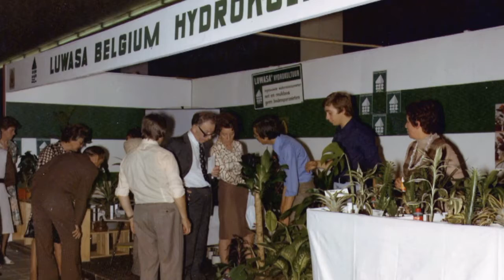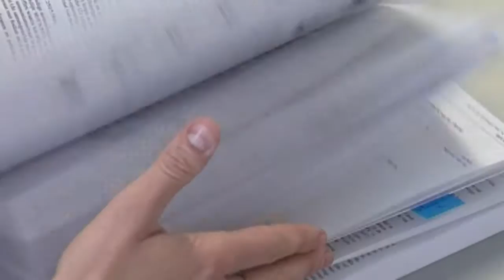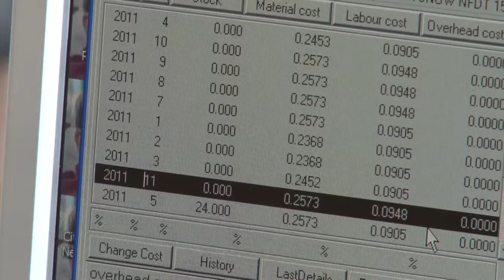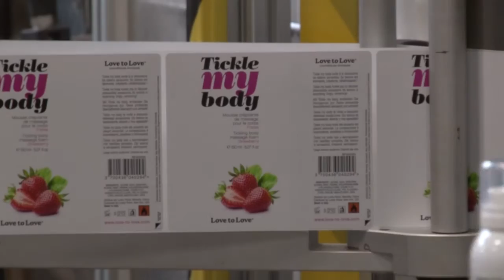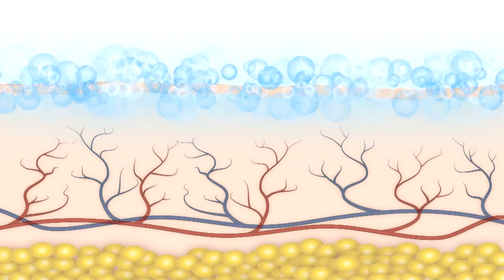Volcke Aerosol Connection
Corporate presentation of the Volcke Aerosol Connection, a global group of aerosol filling companies